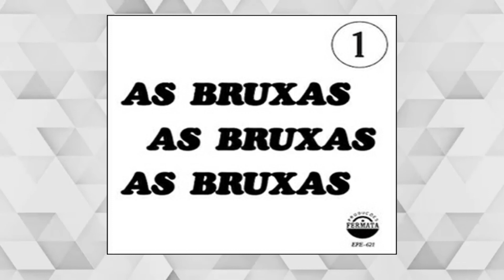As Bruxas - Trilha Sonora Compacto Vol 1 - TV Tupi 1970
00:00 From your side (Tema de abertura) - Marcello Minerbi
02:30 I tuoi suspiri (Tema de Sabrina) - Bruno Nicolai e Dell'Orso
05:29 Dialogo d'amore (Tema de Stella) - Gian Piero Vierberi
08:40 El sinoro (Tema de Rénee) - Luiz Henriquez

Novela de Walter George Dust

Horário - 20:00

Canal - TV Tupi

Ano - 1965

Capítulos - 68

Direção - Geraldo Vietri

Elenco - Geógia Gomide, Walmor Chagas, Maria Célia Camargo, Percy Aires, Lisa Negri, Luiz Gustavo, Rildo Gonçalves, Marisa Sanches, Néa Simões e grande elenco